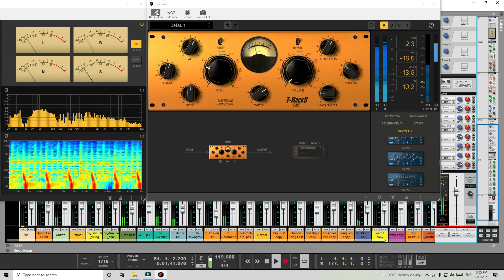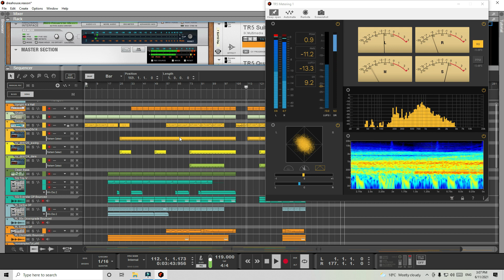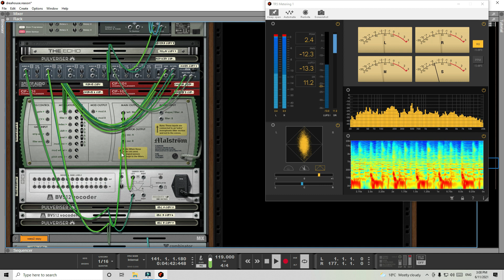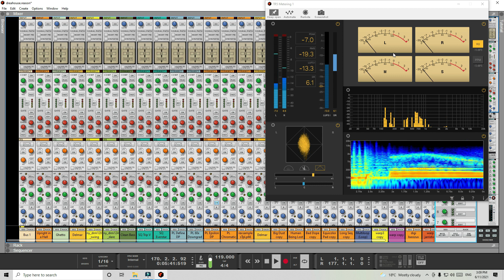Insight - How to kill the cpu over a Jarre-like Syntwave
went into red few times. That is over 85 percent of cpu usage. When I have finished the track my fans were screaming for air. And I muted the rolls and cymbals and left the track like that...:(